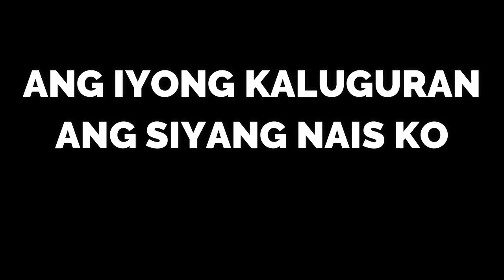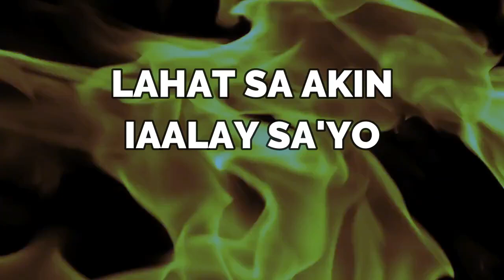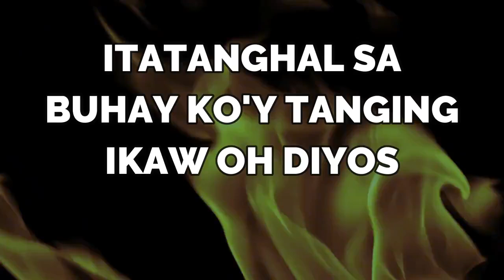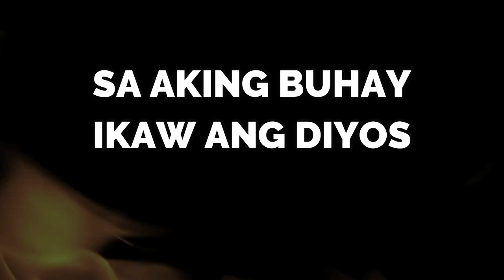O PANGINOON | lyrics | Musikatha